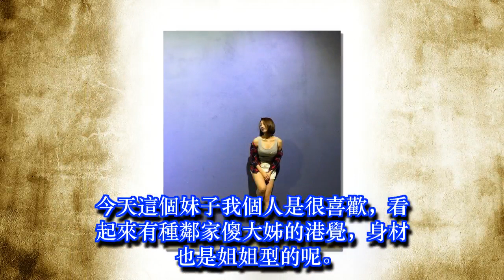扣子竟然出現縫隙...長腿彎腰洗車！鄰家傻大姐「有臉有兇有長腿」極品！